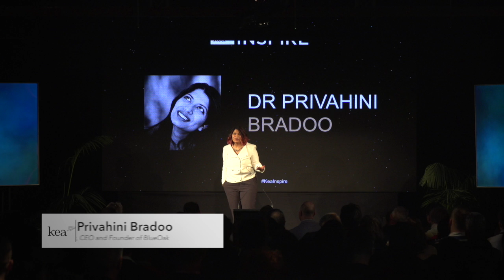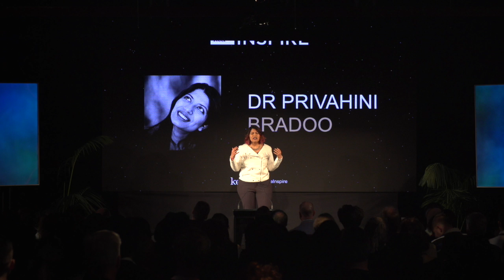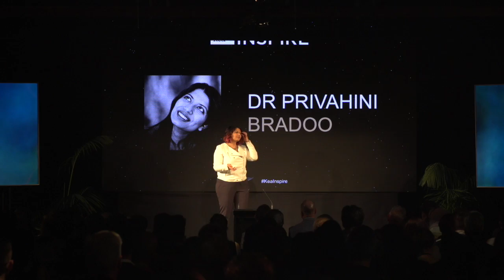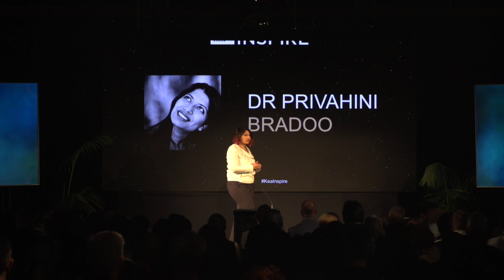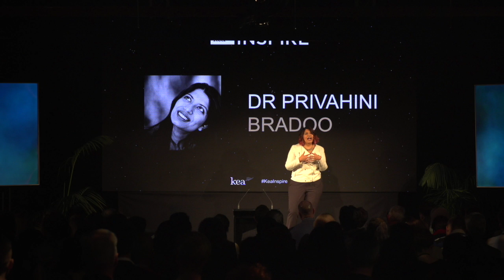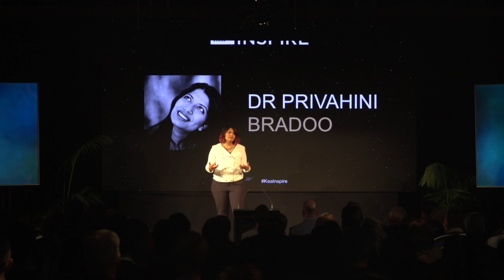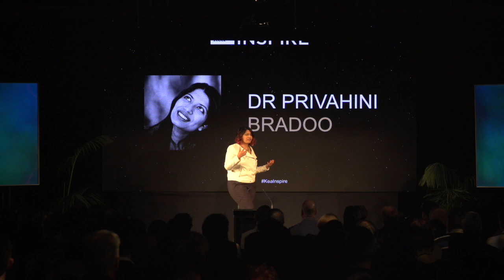Kea Inspire 2017 - Dr Privahini Bradoo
World Class New Zealander Dr Privahini Bradoo shares her inspiring story at Kea Inspire 2017.

Joining us from San Francisco, Dr Priv Bradoo is a passionate entrepreneur who has successfully merged science and business.

In 2011, Privahini was recognised by the World Economic Forum as one of the world’s most influential people under 40 years old, and named Women 2.0’s ‘Founders to Watch’ in Silicon Valley. She was the recipient of $100,000 Fulbright Platinum Entrepreneurship Fellow to study at Harvard Business School, MBA, 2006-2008.

Privahini arrived in New Zealand by herself at the age of 16 to graduate with First honours in Biomedical Science, going on to complete her PhD in Neurogenetics and Drug Discovery. Her current work as the CEO of Blue Oak involves green mining aimed at recovering high value metals from electronic wastes sustainably and economically, proof of her commitment to help combat climate change using clean tech.